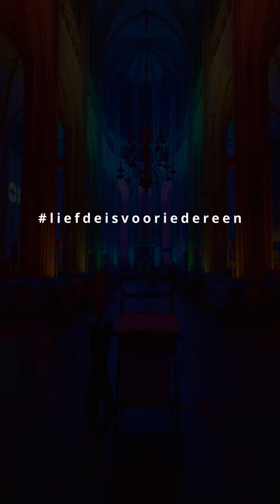THE DAY THOU GAVEST, LORD, HAS ENDED - DOMKERK, Utrecht (NL) Choir & Organ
The day thou gavest, Lord, is ended is a Christian hymn written by the Anglican hymnodist the Rev John Ellerton (1826–1893) in 1870 for its inclusion in A Liturgy for Missionary Meetings. It is often sung to the tune of St Clement and its theme focusses on the worldwide fellowship of the church and its continual offering of prayer and praise to God.[1]
This video contains the Dutch text by Sytze de Vries:

De dag, vanuit uw hand ontvangen,
wordt door de nacht nu aangeraakt.
Wij danken U met onze zangen,
die over licht en donker waakt.

Choir:
Henk Westland
Hilbert Kamphuis
Marco van der Werf

Organist:
Tim Vroom

Video and editing:
Liset Verberne

Recorded on august 5th 2022 at the St. Martin's Cathedral (Domkerk), Utrecht, the Netherlands. The Cathedral was open in the evening, so people could watch the colourful rainbow atmosphere. Love for everyone (Liefde is voor iedereen) a project of KRO-NCRV.